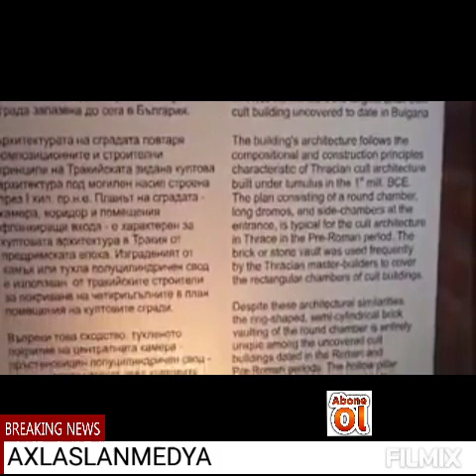Tümülüs Mezar Yapıları